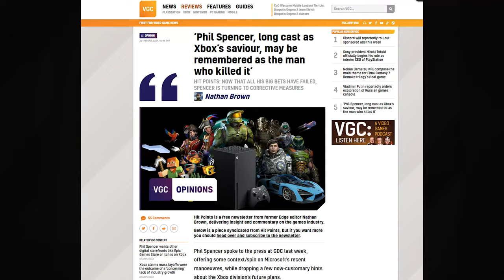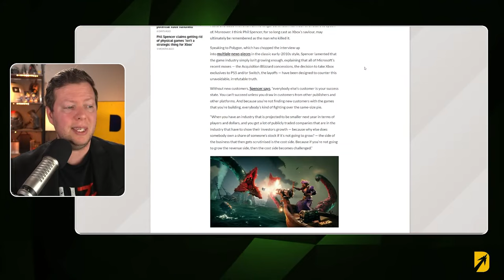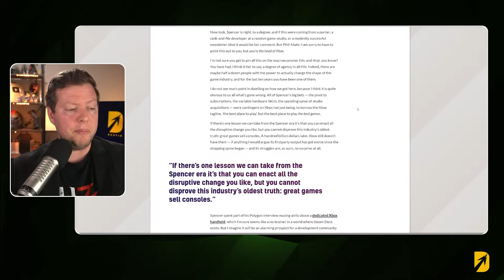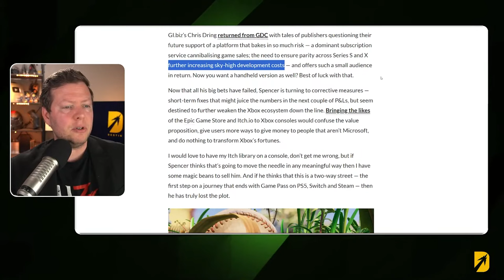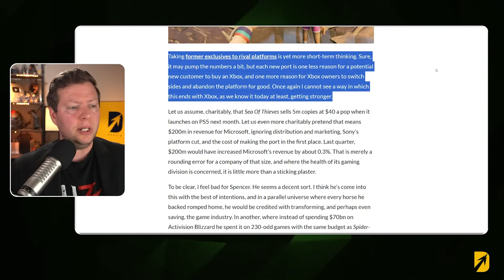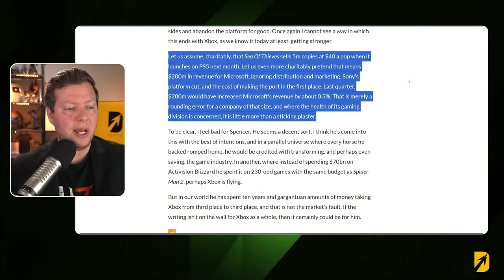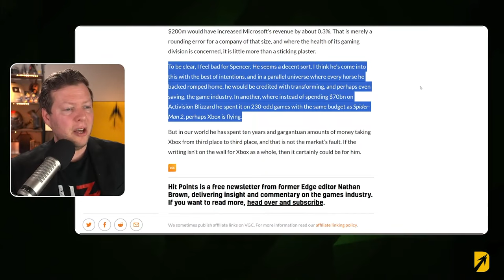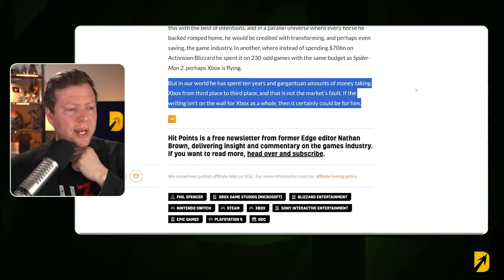VGC: Phil Spencer Might Kill Xbox - My Reaction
A VGC article from Nathan Brown posed a hypothetical future where Phil Spencer kills Xbox. I read through the piece and discussed my reaction to it live. The Xbox news recently has all been about a changing strategy for the gaming division of Microsoft and that has a lot of people concerned. The Xbox handheld is rumored, but more are still focused on the Xbox games coming to PlayStation and how that may continue.